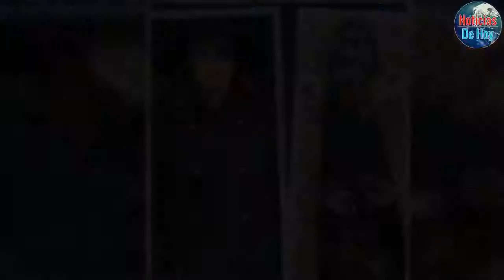Estilo Realdel clasicismo de Kate a las plumas de Máxima de Holanda Noticias de Casas Real